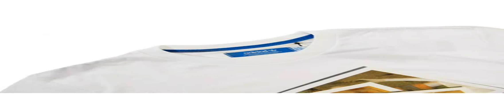cheap adidas clothes uk